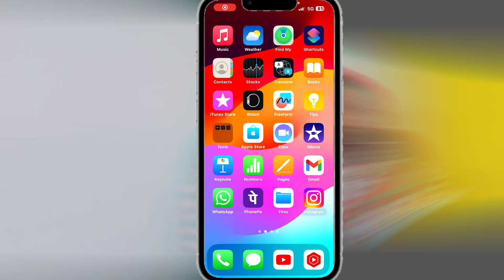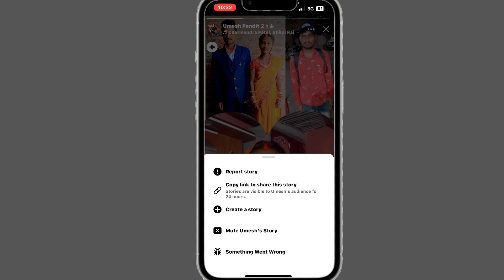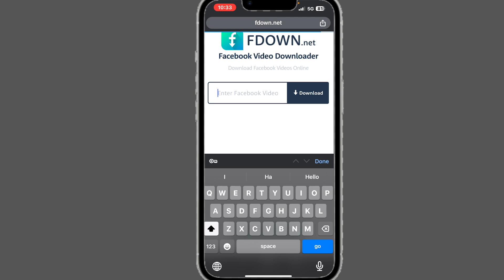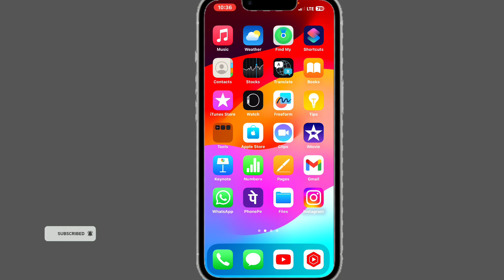Facebook story kaise download karen || How to download facebook story || fb story Download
kisi ka bhi facebook story download kaise kare 2024
facebook story download hindi
facebook par kisi ke story Ko download kaise kare
Facebook stories
facebook stories download kaise karen
dusre ka facebook story download kaise kren 2024
kisi ka bhi facebook story download kaise karen
fb story download
fb story save kaise kare
fb story download kaise kare